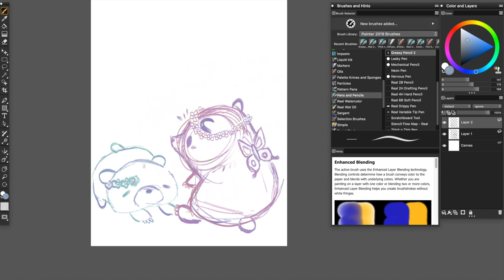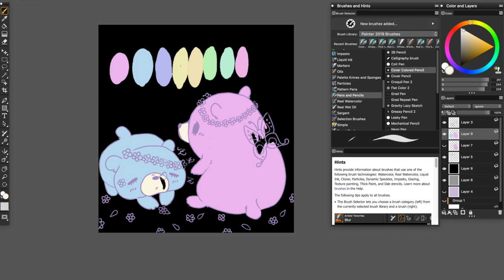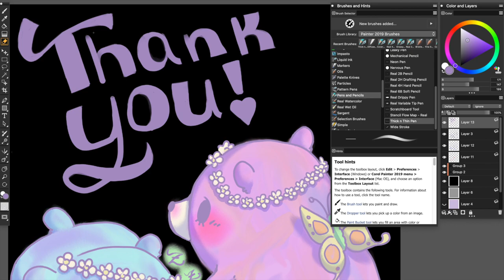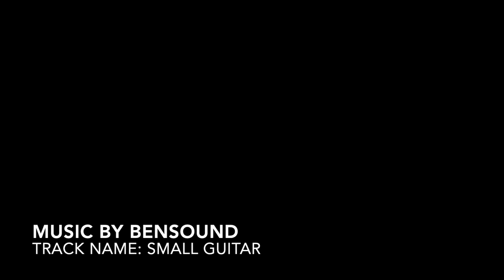Pastel Scribble Bears Speed Paint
I wanted to try and do a speed paint under 20 minutes just for practice. I recently found out that I can go to Zenkai-con this year with a group of friends! I and one of the friends from a group collect bears similar to these (gloomy bears). The group is letting me set up a little air mattress camp in their hotel room so I decided to paint this as a thank you card to them!!! Ive always wanted to go to a con and stay at the hotel housing the con because, when you stay at the hotel the con don't stop :P. So thank you so much for making my dreams come true guys!!! So here you guys go, a couple of derpy pastel goth bears!

inspired by "Gloomy Bears" a Mori Chack property.